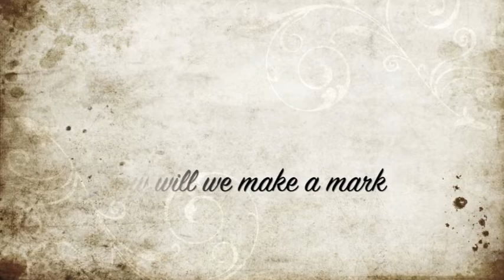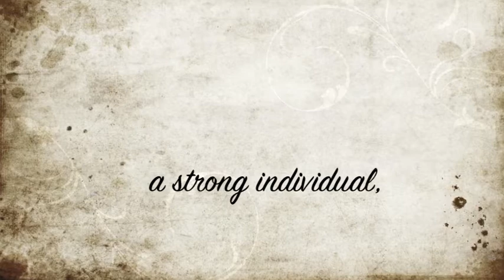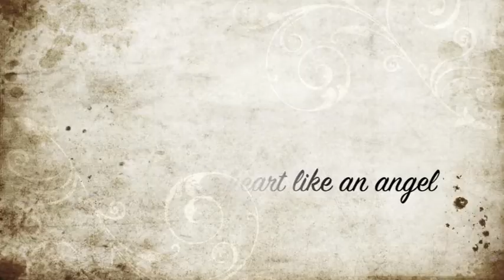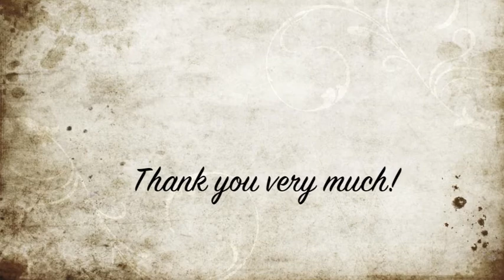Paalam Nanay Ayat!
a simple tribute for my  lola.  Nanay Ayat,  I am missing  you so much! I love you and you will always be my best friend